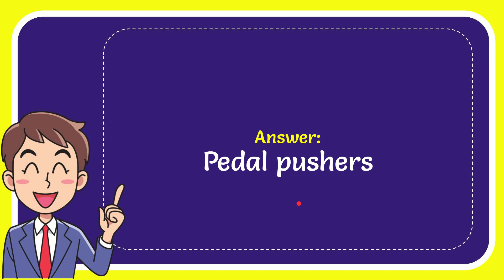What nickname was given to calf-length cropped trousers?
What nickname was given to calf-length cropped trousers? NEW VIDEO#